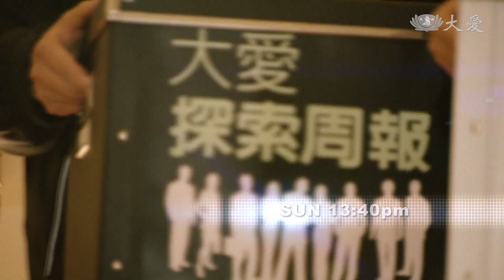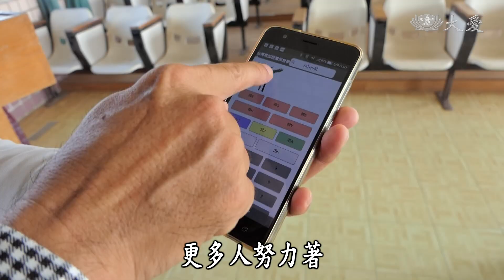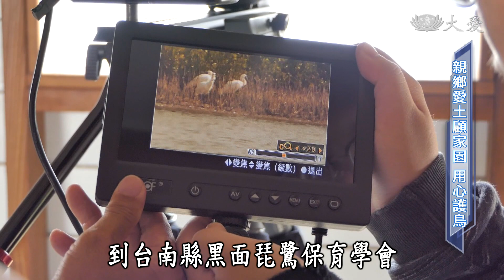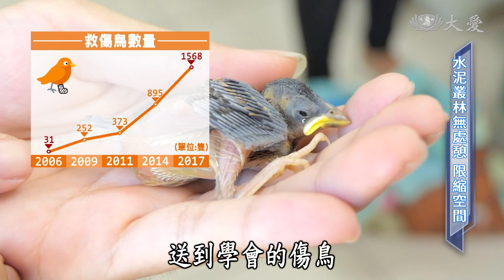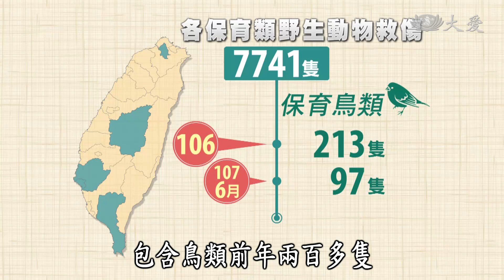【大愛探索周報】20191004 - 守護黑琵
每年十月，正是黑面琵鷺來台度冬的時刻，2019年最新普查，黑琵總數首度突破四千大關，其中，過半的族群兩千多隻選擇在台灣度冬，高居世界第一，一同守護這群遠道而來的貴客吧!

(13130287)